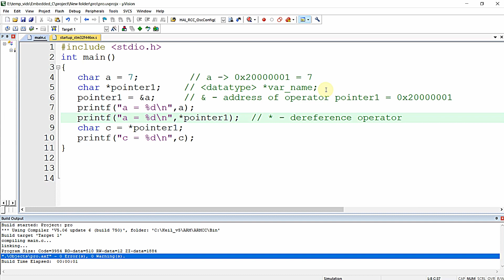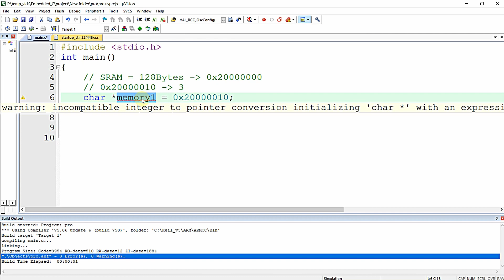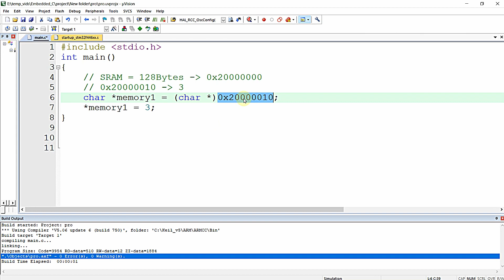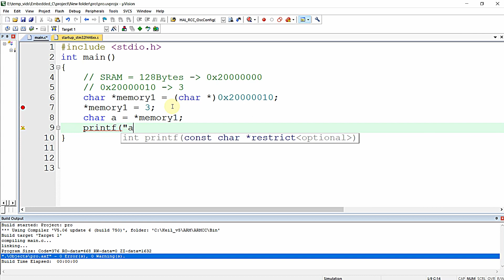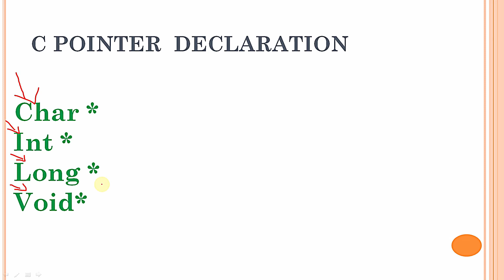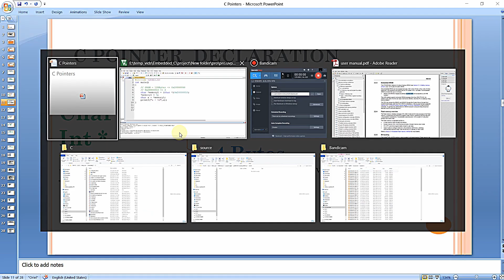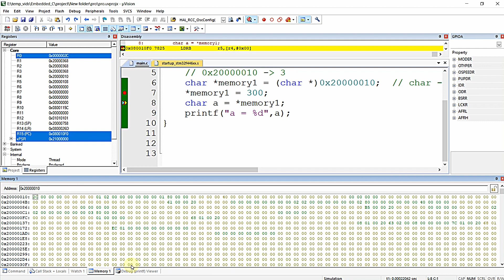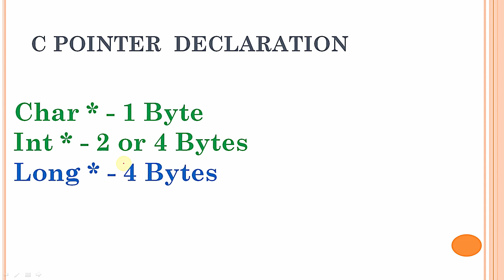Accessing memory using pointers in C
In this video you will gain knowledge on using pointers in C language for accessing addresses inside the CPU such as RAM, ROM etc...,
Pointers method of writing to RAM of microcontroller,
Method of pointer for reading from RAM of microcontroller,